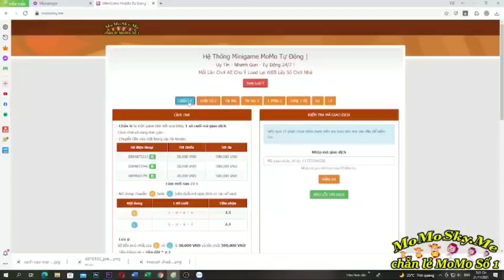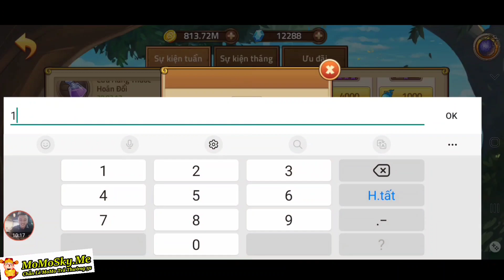Huyền Thoại Hải Tặc | Hoán Đổi 150 Lần Săn Tướng SS | Mini Game Tặng Code Hải Tặc Đại Chiến | ttđp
1 like, 1 comment, 1 share là động lực giúp mình làm những vidieo tiếp theo!
HTDCTANTHU
LIKEPAGE999K
VIPCODE2TRIEU
HUYENTHOAIHAITAC
Q3SV4U8J6GN1D